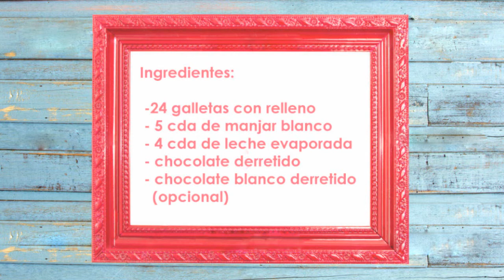POSTRE FACIL CON GALLETAS - bt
Si te gusto el video comparte y dale dedito arriba

ignorar
Tarta de galletas con chocolate / Tarta de la abuela -- Ideal para cumpleaños infantiles Tarta de Galletas Flan y Chocolate Cocina: Tarta de galletas Tarta de chocolate y galletas Tarta de Cumpleaños de Chocolate y Galletas COMO HACER FLAN CON GALLETAS Y CHOCOLATE Cómo hacer Tarta de la Abuela ( Galletas, Flan, Chocolate) SUPER FÁCILTarta de Queso y Nutella (Sin horno) - Nutella Cheesecake fácil y rápida Tarta de Oreo sin Horno Como hacer tarta de queso sin horno receta fácil y rápida Tarta Ferrero Rocher - Tarta Fácil y Rápida Buenisima tarta de queso! Para chuparse los dedos. Facil y rápida. ¡PASTEL EN 5 MINUTOS ♥MICROONDAS! -Yuya Receta: Tarta de 3 chocolates -- Fácil y rápido Tarta de arroz casera super facil - Easy rice cake - DIY Tarta de Oreo sin HornoTarta fácil de crema y manzana Tarta de chocolate, la más fácil del mundo Tarta de Yogur sin Horno Receta: Tarta de 3 chocolates -- Fácil y rápido Cómo hacer Tarta de la Abuela ( Galletas, Flan, Chocolate) SUPER FÁCIL Tarta de queso al horno con frutos rojos - Postre fácil de preparar Tarta Kinder Bueno sin Horno Tarta de Donuts sin Horno Como Hacer Tarta de Chocolate Paso a Paso - Muerte por chocolate TARTA DE CHOCOLATE - BAKING DAY Tarta de chocolate y galletas Tarta de Chocolate sin Horno Mini Fraisier (postre sin horno) Bombones de Oreo - Recetas faciles y rapidas de postres POSTRES ♡ BATIDO DE OREO ♡ Fácil, Rápido, Delicioso y Fresquito!!! Leche Frita | Postres caseros fáciles y rápidos Postre facil y rico en menos de 5 minutos!! Postres con chocolates faciles y rapidos! Brownie sin horno & banana con chocolate! Postres Faciles | Pastel de Chocolate en 5 Minutos | Postres Faciles y Rapidos Cheescake de Oreo sin horno - Pay de Oreo - Recetas de postres fáciles POSTRES FACILES ♥ PARA REGALAR! Postre facil y rico en menos de 5 minutos!! Postre para Navidad♥ Con solo 3 ingredientes :) Delicioso Postre con Galletas MariasTarta de chocolate y galletas Postres caseros / Recetas de postres fáciles Postre de galletas marias y limon! :)) No más tuppers, mamá - Postre de leche condensada y galletas como preparar el postre de 3 leches con galletas ducales